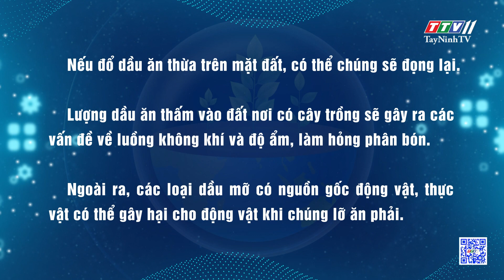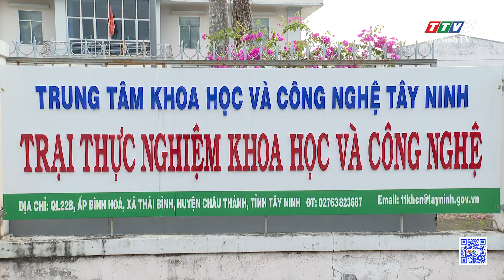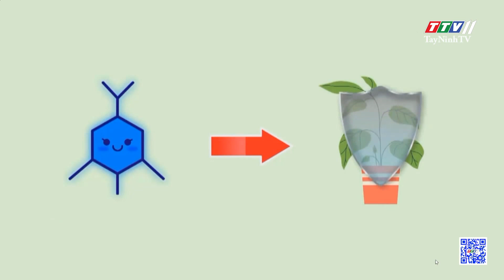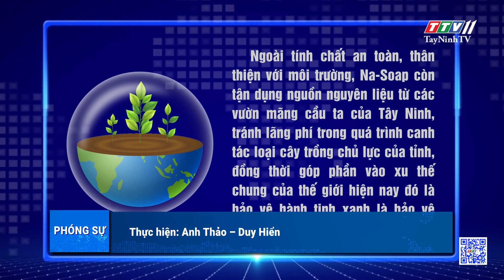Na-Soap - Bảo vệ hành tinh, bảo vệ cuộc sống | PHÓNG SỰ | TayNinhTVDVC